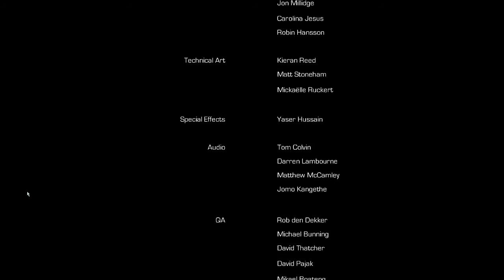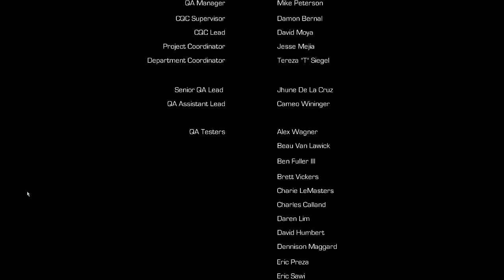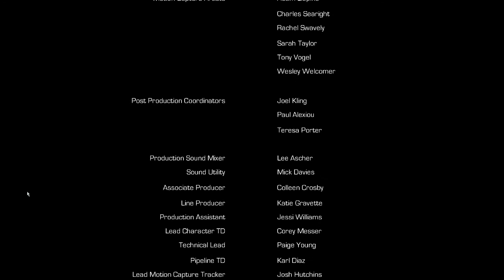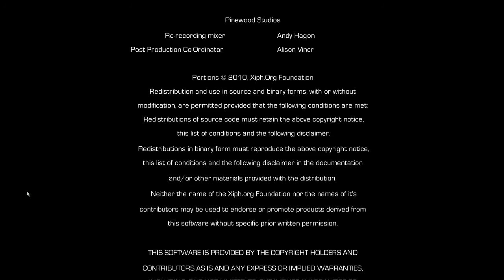Enslaved: Odyssey to the West - Part 13 - Déjà vu, Ending and Review [Final]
Monkey, the slave raised in the wild but still incredibly well spoken, sets out on an adventure with partner Trip through the post apocalyptic world. A recipte for disaster some may say... we shall see.

Enslaved: Odyssey to the West beginning walkthrough gameplay playthrough bosses secrets cutscenes ending
Remove your collar, let's play.